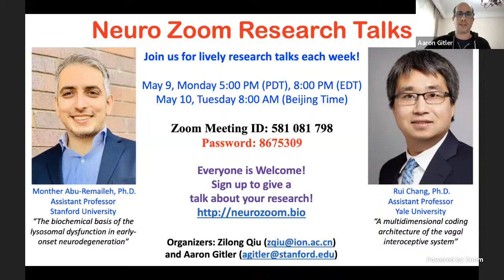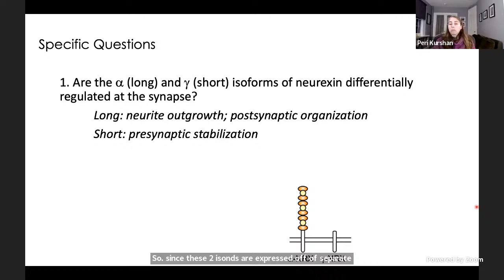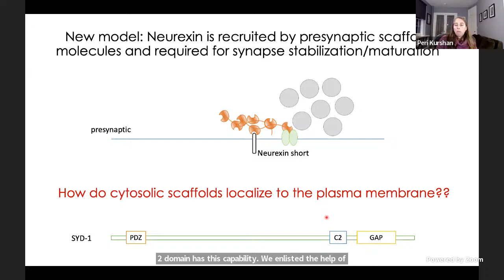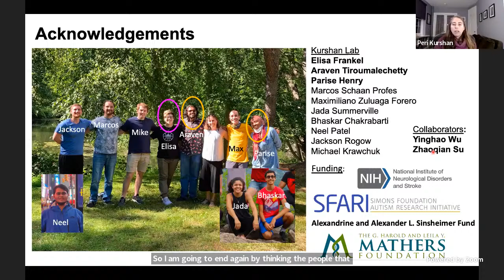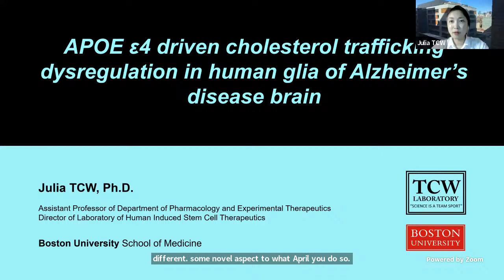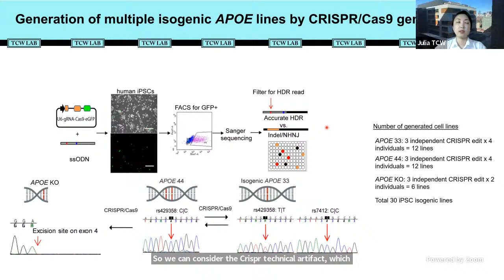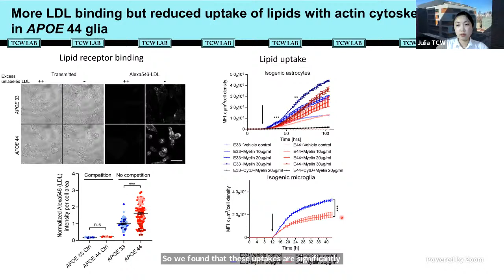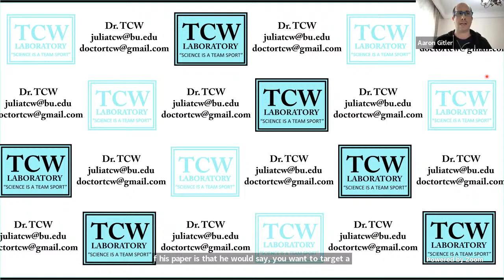Neuro Zoom (5/2/2022) – Peri Kurshan (Albert Einstein College of Medicine) and Julia TCW (Boston U.)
neurexin interactions and synapse maintenance and using iPSC models to study APOE4 and Alzheimer's disease